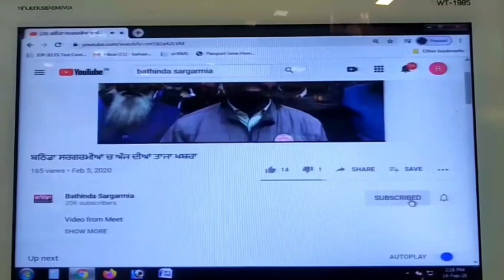ਦਫਤਰੀ ਕਾਮੇ ਮਨਾਉਣਗੇ ਕਾਲੀ ਦੀਵਾਲੀ ਅੱਜ ਹਡ਼ਤਾਲ ਕਰ ਕੀਤੀ ਪੰਜਾਬ ਸਰਕਾਰ ਖ਼ਿਲਾਫ਼ ਨਾਅਰੇਬਾਜ਼ੀ